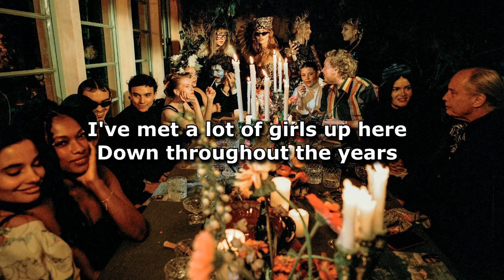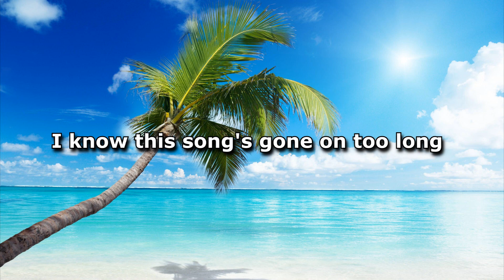Home Among The Gum Trees (Parody) - Russell Sprout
Parody concept, lyrics and vocals by Russell Sprout.

"Home Among The Gum Trees" (original version) was written in 1974 by Wally Johnson and Bob Brown and was first recorded by them (as Captain Rock) in 1975. It has also been recorded by John Williamson as well as Bullamakanka, whose version was used as the theme song for the TV show "Burke's Backyard".